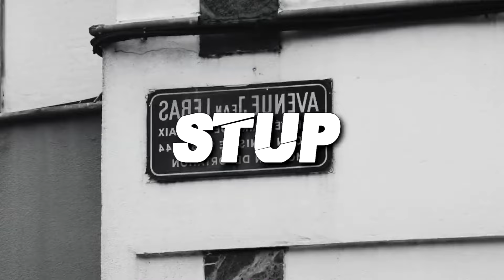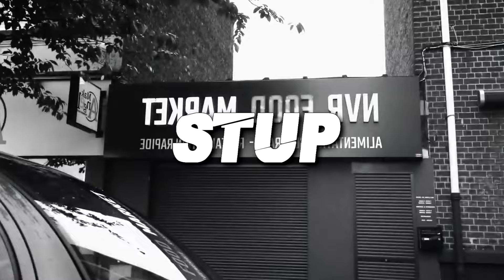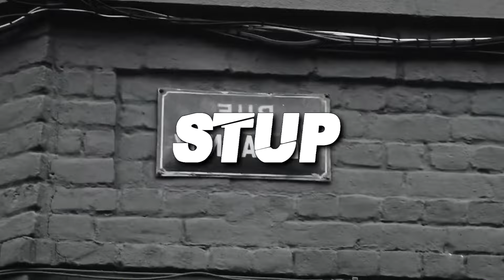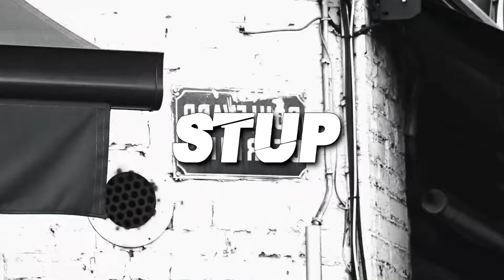[FREE] Zkr Type Beat - "STUP" || Instru Rap Freestyle/Trap | Instru Rap 2023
● 🇫🇷 Conditions d'utilisation :

Si vous voulez utiliser cette instru pour un projet à but lucratif (Clip Youtube, Plateformes de streaming,...) vous devez l'acheter.

La version gratuite (avec tag) de cette instru ne peut être utilisée que pour des projets non lucratifs et non commerciaux : freestyle sur Instagram et musique sur Soundcloud. Le crédit suivant doit obligatoirement être indiqué : (Prod. Switsher Beats).

⚠️ En cas de non respect des règles, votre projet sera supprimé pour atteinte aux droits d'auteur.

● 🇺🇲 Usage Terms:

If you want to use this beat for a for-profit project (Youtube video clip, Streaming Plateforms..) you must buy it.

The free version of this beat can only be used for non-profitable and non-commercial projects : freestyle on Instagram, music on SoundCloud. The credit must be indicated in the title or in the description as follows : (Prod. Switsher Beats).

00:00 Intro
00:36 Couplet 1
01:13 Pré-Refrain
01:31 Refrain
01:50 Couplet 2
02:26 Pré-Refrain
02:44 Refrain
03:20 Outro

TAGS (pour les vues t'as capté)